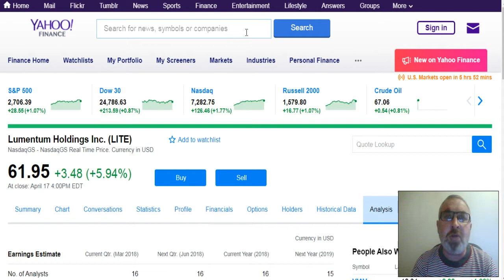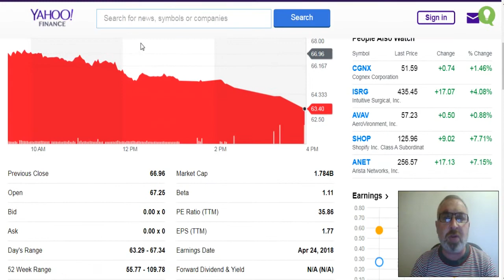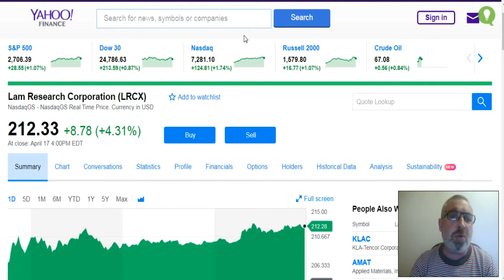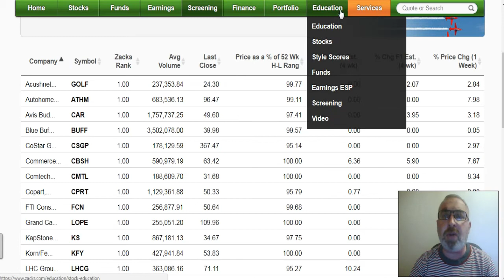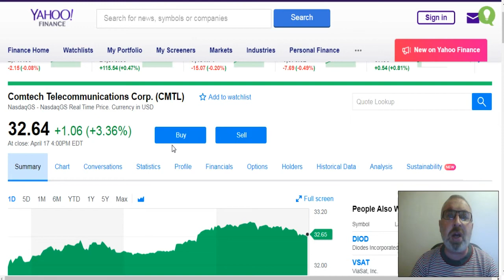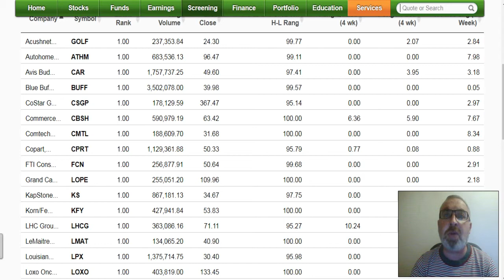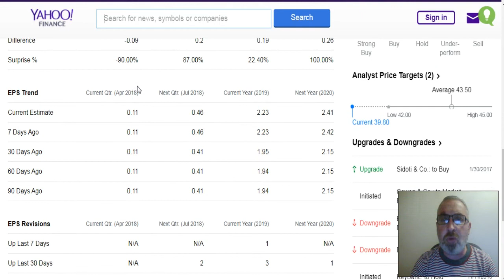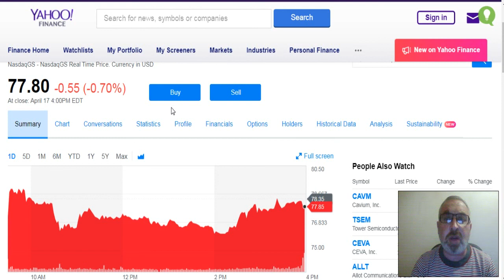Секреты успешного инвестирования от Simon Braginsky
Как находить акции с хорошим потенциалом движения наверх и как использовать человеческую панику для покупки акций по хорошей цене